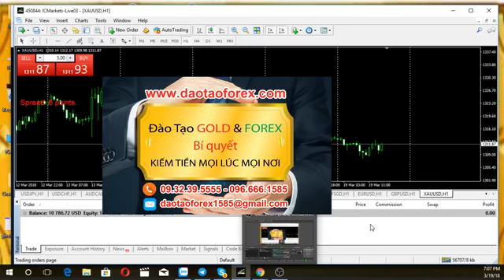HUONG DAN GIAO DICH FOREX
CHIA SẺ KIẾN THỨC GIAO DỊCH FOREX

Trung tâm đào tạo Forex và đầu tư vàng nơi chia sẻ kiến thức giao dịch Forex trực tiếp trên thị trường Forex, nơi những giá trị giao dịch Forex luôn được chứng minh bằng thực tiễn các lệnh giao dịch trên thị trường Forex, nhà đầu tư Forex có thể theo dõi và đánh giá những giá trị này mà không một nơi nào trên thị trường này giám chứng minh trước các nhà đầu tư.

CHIA SẺ KINH NGHIỆM GIAO DỊCH FOREX XƯƠNG MÁU

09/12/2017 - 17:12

Nhà đầu tư Forex muốn thành công trên thị trường Forex bản thân chính mình hãy đi châm lại trên thị trường, để tìm hiểu rõ các giá trị về đầu tư, giá trị về bản thân và năng lực thực tiễn chứ đừng có nóng vội lào vào thành ra mất kiểm soát trên thị trường.

Càng nóng vội bào nhiều, bản thân nhà đầu tư Forex càng không định hình được chính mình khi tham gia giao dịch Forex trên thị trường, mà đã không định hình rõ ràng thì chính bản thân các bạn sẽ là người mất phương hướng với tất các các phương pháp, các kiến thức giao dịch Forex.

KINH NGHIỆM GIAO DỊCH FOREX & GOLD

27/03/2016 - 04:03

Nhà đầu tư Forex một khi đã mất phương hướng trên thị trường Forex thì chính bản thân người đó càng giao dịch càng lỗ, càng lỗ càng nghi minh có thể làm được với đủ các lý do mà bản thân mình biện minh ra. Không những vậy một khi đã không thành công sẽ luôn nghĩ rằng tại tài khoản mình không đủ để giao dịch, rồi tại cái này vì cái kia, xong thực chất một điều tại và vì là do năng lực của chính bản thân mình mà ra cả thôi.

Một khi đã không chủ động được trong giao dịch Forex, không tự tích lũy được cho chính mình kinh nghiệm và kiến thức giao dịch Forex trên thị trường Forex phù hợp với chính bản thân mình, nhà đầu tư Forex đó chỉ cần nghe ai cho lệnh giao dịch là vào lệnh bất chấp suy nghĩ và tính toán. Một khi đã không thể định rõ giá trị năng lực của chính mình trên thị trường Forex mà đi nhận lệnh, đến lúc không kiểm soát được các giá trị thể nào là đúng, thế nào là sai nhà đầu tư Forex đó ăn thì vài ba đồng, những đến khi mất thì mất cả gia sản của chính mình mà bản thân nhà đầu tư Forex đó còn không hiểu tại sao!

Những giá trị về đầu tư Forex, luôn được trung tâm đào tạo Forex và đầu tư vàng chia sẻ để nhà đầu tư Forex có thể hiểu rõ, bằng chính những giao dịch của chúng tôi trực tiếp trên thị trường Forex. Để có được sự thành công như ngày hôm nay, bản thân tôi phải cố gắng hoàn thiện các kỹ năng của chính mình, kiểm soát chính sự tham lam của bản thân làm sao cho hợp lý để có thể đem được giá trị về từ thị trường Forex.

Tôi mong rằng những chia sẻ kinh nghiệm giao dịch Forex này của tôi, sẽ hỗ trợ được cho nhà đầu tư Forex một phần nào trên con đường các bạn đang đi!

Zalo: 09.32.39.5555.